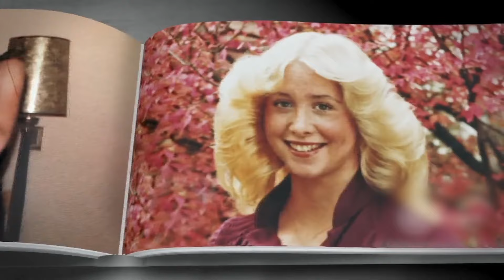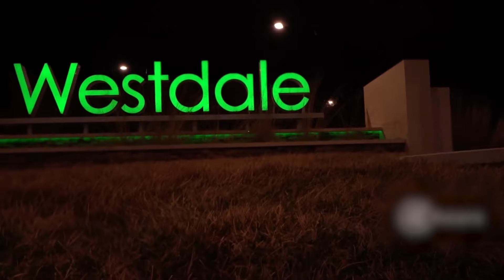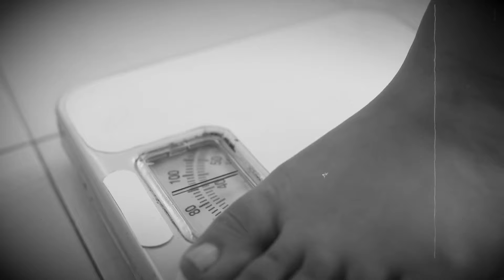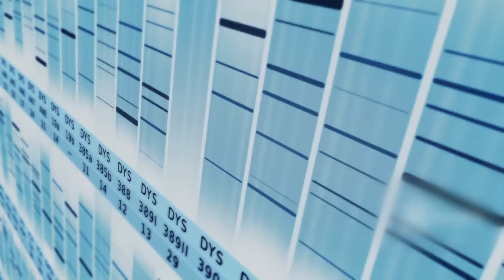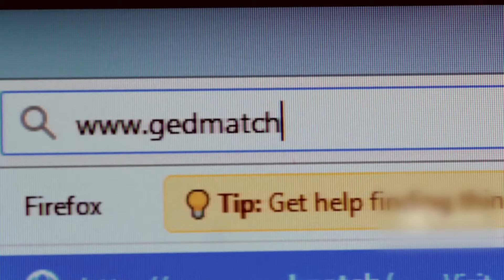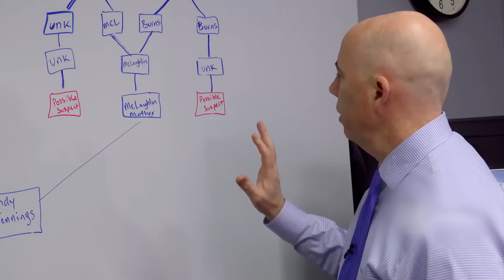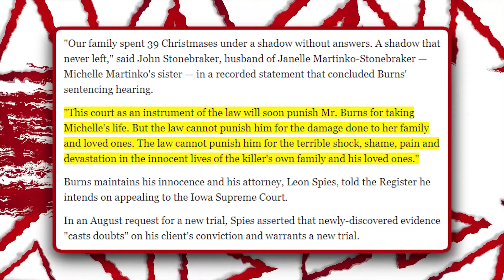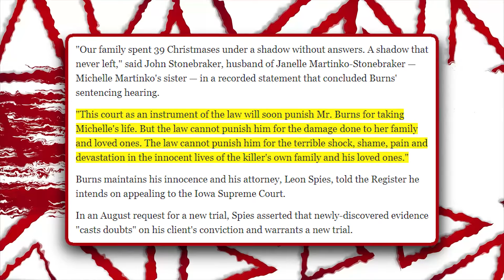How did Michelle Martinko's KILLER HIDE for 39 years?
In this episode, I will explain How did Michelle Martinko's KILLER HIDE for 39 years?

On December 19, 1979, Michelle Martinko was brutally murdered in Cedar Rapids, Iowa, after entering Westdale Mall to buy herself a Christmas gift. The 18-year-old's body was discovered in her car, bearing stab wounds in her heart.

Initial suspect Andy Seidel, her ex-boyfriend, underwent extensive interrogation but was cleared as his DNA was not found at the crime scene. The case remained unsolved for 38 years until investigator Matt Denlinger took over in 2015.

Employing advanced DNA technology, he collaborated with Parabon NanoLabs to trace the suspect's family tree, ultimately leading to the arrest of the killer, who had lived for decades seemingly unaffected by the heinous crime. Charged with first-degree murder, the suspect was sentenced to life in prison without parole.

Watch the video till the end to know more about this double murder.